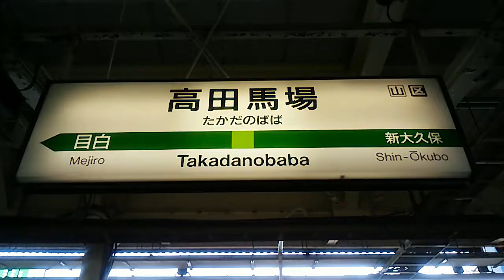高田馬場駅発車メロディー